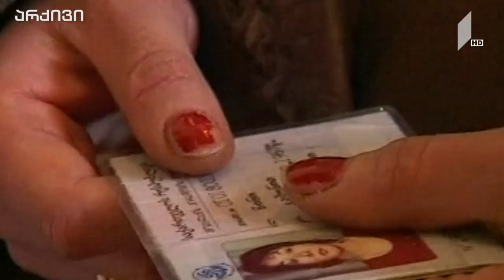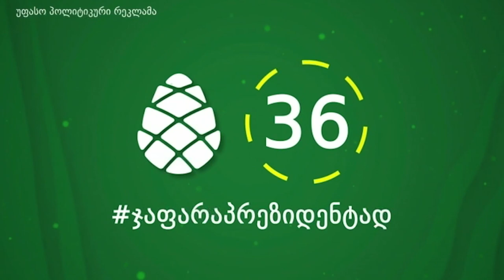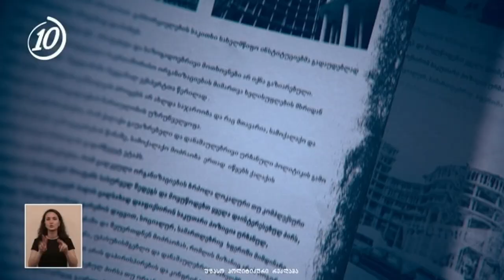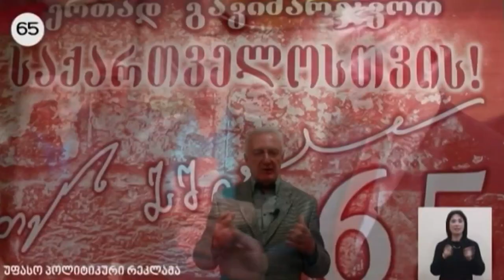რეალური სივრცე - არჩევნებამდე ერთი დღით ადრე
სტუმრები: ნანა ბაგალიშვილი - „სამოქალაქო ინიციატივის“ დამფუძნებელი
ვახუშტი მენაბდე - კონსტიტუციონალისტი
სოფიო კილასონია - ხელოვნებათმცოდნე
რობერტ მარგიშვილი - საამქროს ოსტატი
მაია ცირამუა - ბავშვთა ფსიქოლოგი
დაჩი ნანობაშვილი - თბილისის „საერთაშორისო აკადემია ლოგოსის“ მათემატიკის მასწავლებელი
მანანა ქოჩლაძე - ბიოლოგი
იაგო კაჭკაჭიშვილი - „სოციალური კვლევისა და ანალიზის ინსტიტუტის“ ხელმძღვანელი
დათო ჯიშკარიანი - ისტორიკოსი
ბექა გონაშვილი - ფერმერი